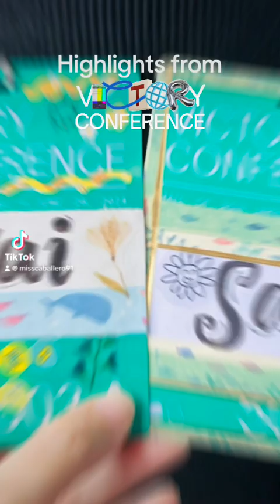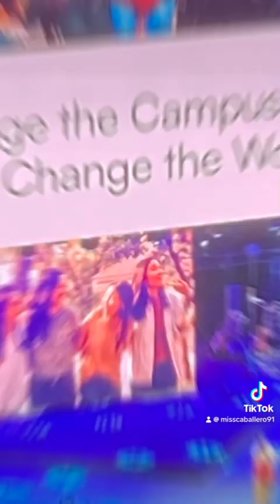Highlights from Victory Conference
We breathe the same air as we worship together with the Lord Almighty and His faithfulness.

It's not just a conference but to experience His unending and unconditional love. Got reunited with my 1st Youth Victory Group member and fellowship with my friends.

The reason why I stayed in my home church  as a student to a working single woman. Growing in faith. Working in progress.

Happy 40th founding anniversary Victory!